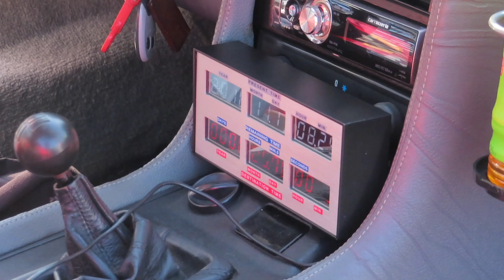バック・トゥ・ザ・フューチャー デロリアン DMC-12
映画・バック・トゥ・ザ・フューチャーのタイムマシンカーとして有名になったガルウイング車・デロリアン（De Lorean）DMC-12です。スケボーやら室内の小物やらが雰囲気出しています。残念ながらタイムマシン装置は再現されていません。
筑波サーキットにて。